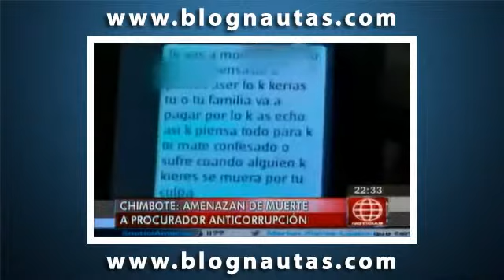Amenazan de muerte a procurador en Ancash